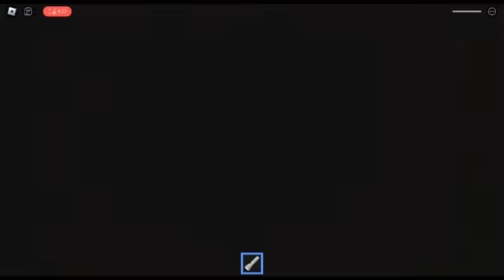Escape Mr. Funny's Toyshop (Part 3 Final) - Hard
Last level! It was really HARD I cut off some of the really bad parts where I died.